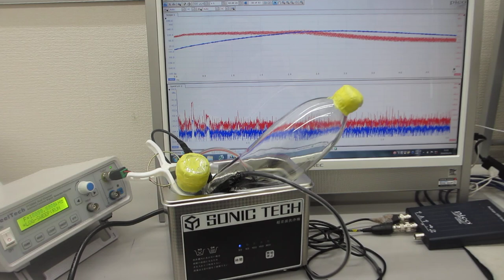オリジナル超音波プローブによる、表面弾性波の非線形制御技術